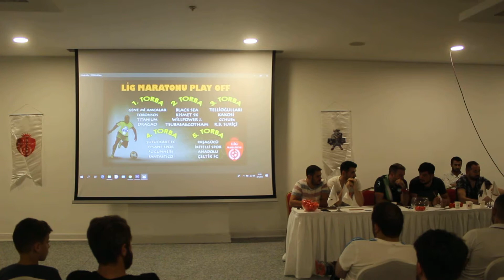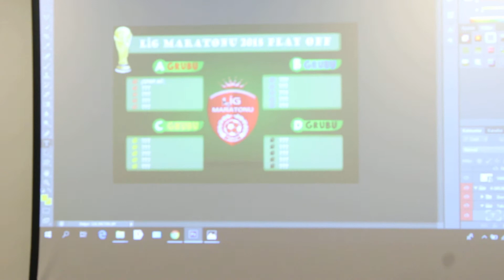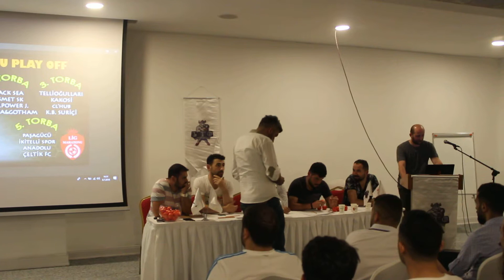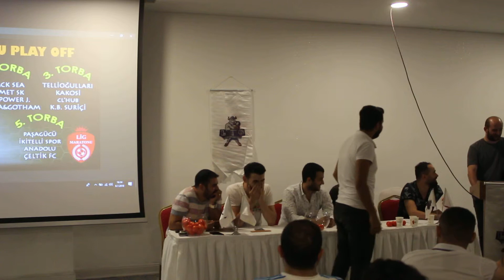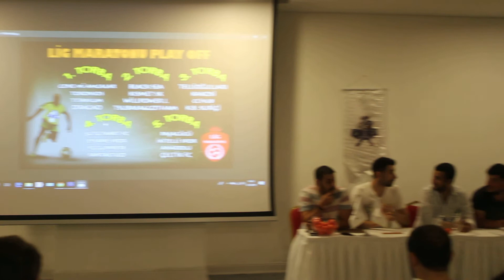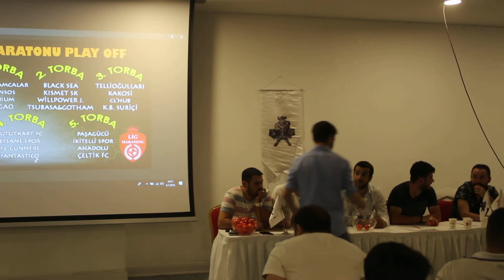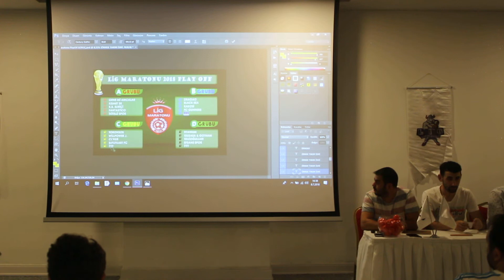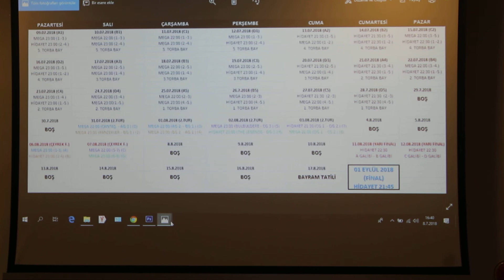2018 SEZONU TOPLANTISI / KURA ÇEKİMİ 3. KISIM